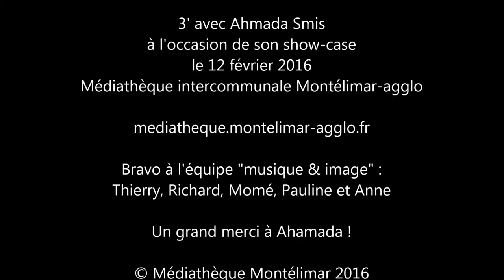3 mn avec... Ahamada Smis, musicien (février 2016)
Ahamada Smis, slameur, musicien et poète d'origine comorienne, est venu rencontrer le public de la médiathèque de Montélimar pour un show-case plein de très bonnes vibrations le 12 février 2016. Nous lui avons posé deux ou trois questions avant de le laisser repartir pour d'autres pauses poétiques et musicales.
[Médiathèque intercommunale Montélimar-agglo 2016]